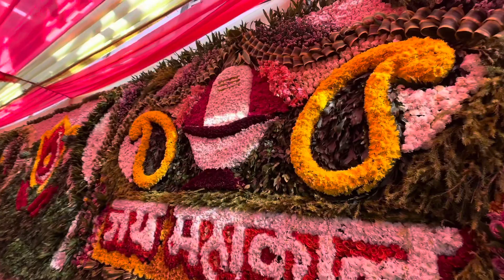वैष्णो देवी बड़ा हादसा होते हुए बचा | वैष्णो देवी भक्तों का जन सैलाब | वैष्णो देवी यात्रा | लाइव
navratri vaishno devi live
Navratri 2023 vaishno devi